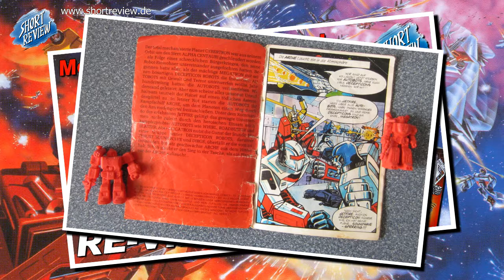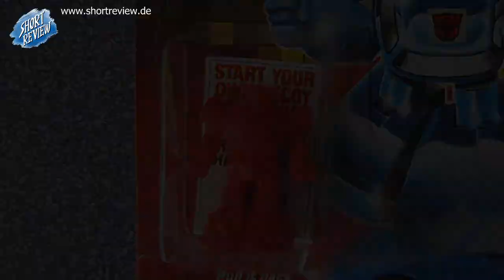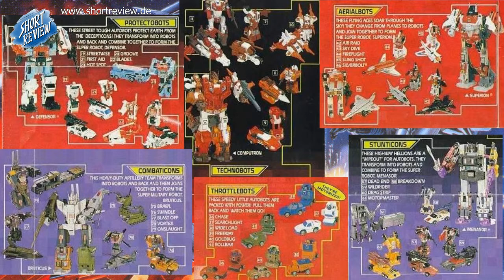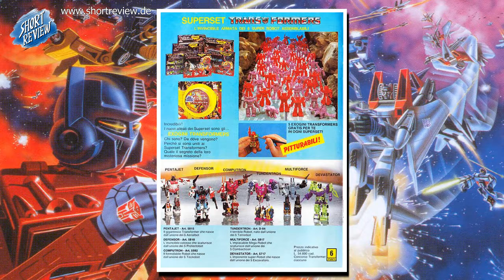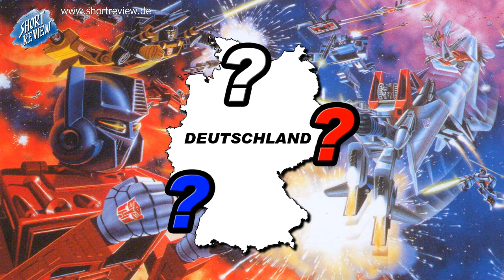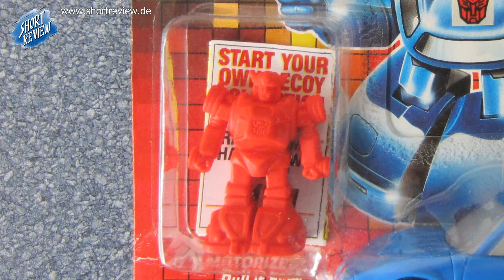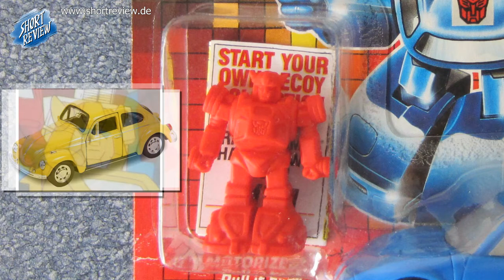Transformers G1 - DECOY (SHORTREVIEW Re-View)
In dieser RE-VIEW Serie um TRANSFORMERS G1, blicke ich in die Geschichte der kultigen Toy Serie. Diesmal geht's um die DECOY's.
Mehr zu den Hintergründen findet Ihr im Video.

SHORTREVIEW